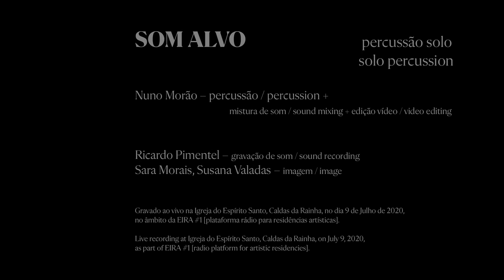Nuno Morão | SOM ALVO [EIRA #1]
SOM ALVO
um solo de percussão por
a percussion solo by
Nuno Morão

Ricardo Pimentel – gravação de som / sound recording
Sara Morais, Susana Valadas – imagem / image
Nuno Morão – mistura de som e edição vídeo / sound mixing & video editing

Gravado ao vivo na Igreja do Espírito Santo, Caldas da Rainha, no dia 9 de Julho de 2020, no âmbito da EIRA #1 [plataforma rádio para residências artísticas].

Live recording at Igreja do Espírito Santo, Caldas da Rainha, on July 9, 2020, as part of EIRA #1 [radio platform for artistic residencies].